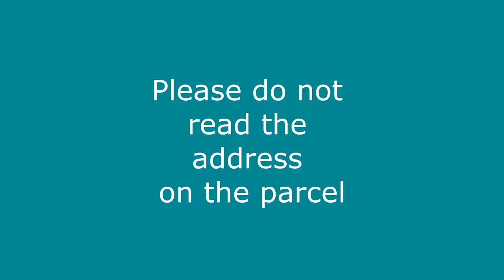We've Got A Parcel! In The Court of The Wenton Chat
We've got a parcel!